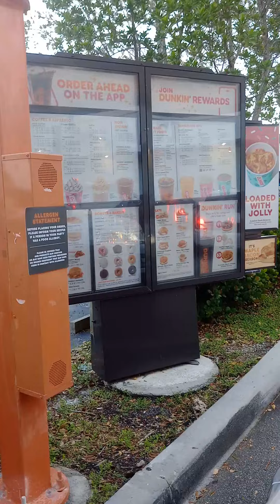Leo ordering At Dunkin donuts drive thru-November Second 2023